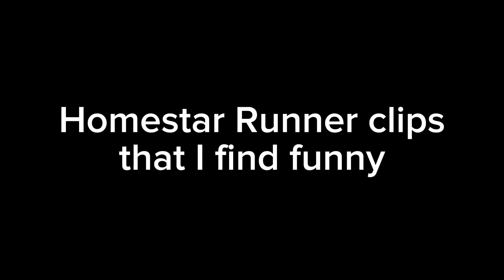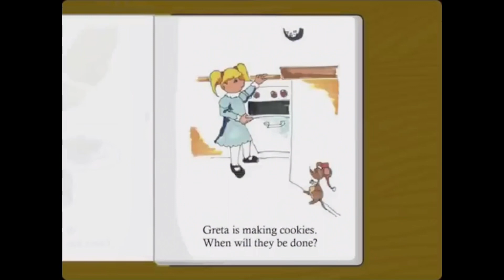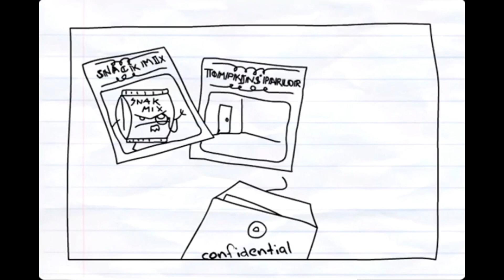Homestar Runner clips that I find funny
Yeah so I’ve been getting into Homestar Runner as of recent and decided to make this video. I would’ve added more, but the video is almost like 5 minutes long so… I figured that was enough for one video. Will I make a part 2? Probably not, but hey we’ll see.

Of course almost none of this is mine and all belongs to the chap brothers. (Except for the Peter Griffin dancing at the end. That obviously wasn’t made by them lol)